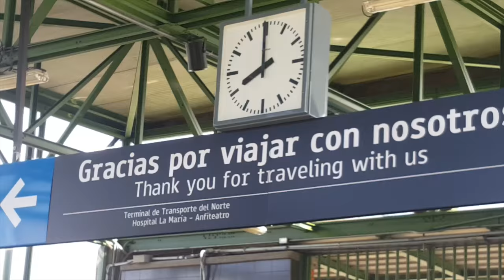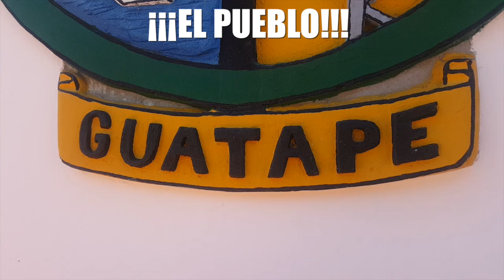❤️¿Cómo ir a GUATAPÉ en BUS desde MEDELLÍN🇨🇴? ▷Te muestro Paso a Paso + PRECIOS 💸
Guatapé es un pueblito a un par de horas de Medellín, en Colombia, y se ha vuelto un destino alternativo para quienes visitan la segunda ciudad del país. En la ruta puedes observar la piedra de El Peñol y su vista después de subir centenares de escalones, pero todo valdrá la pena (ya verás en el video por qué). ¿Cómo llegar?

1. Ir a la estación Caribe del metro de Medellín
2. Caminar a la terminal de transportes y tomar un bus a la Piedra
3. Después de subir la piedra de El Peñol, vas en un mototaxi al pueblo
4. Cuando terminas de visitar el pueblo, de nuevo tomas un bus hasta la terminal y tendrás acceso al metro para llegar adonde te estés quedando.

También puedes dar un paseo en barco por la represa pero teniendo en cuenta las normas básicas de precaución porque un barco se hundió en esta zona:

Presupuesto aproximado: unos 70.000 pesos por persona incluyendo buses, entrada a la piedra, mototaxi y almuerzo. Excluye el paseo en lancha por la represa.

¿Me quieres seguir en tiempo real?

¡Si te sirvió la información, ayúdame a seguir haciendo videos de este tipo!